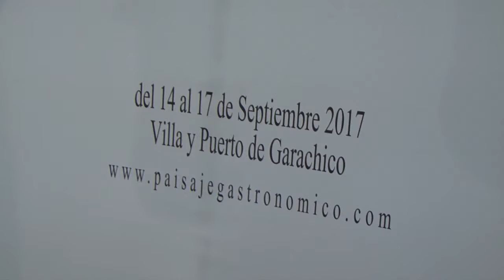Presentada la sexta edición de ‘Paisaje Gastronómico’ que se celebra en Garachico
El consejero de Agricultura del Gobierno de Canarias, Narvay Quintero, presentó a sexta edición de ‘Paisaje Gastronómico’, evento culinario que se prolonga hasta el domingo 17 en la localidad tinerfeña de Garachico